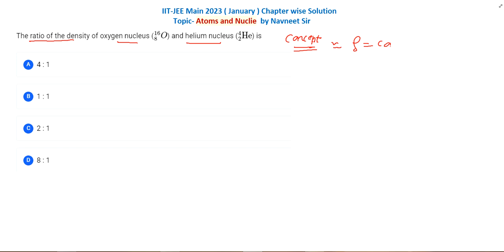The ratio of the density of oxygen nucleus and helium nucleus || pyq for jee mains 2023